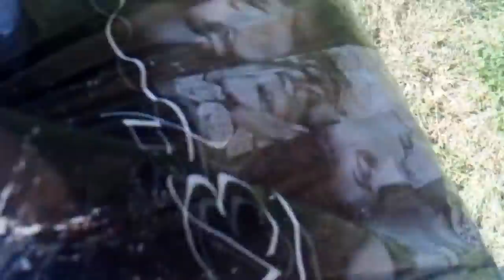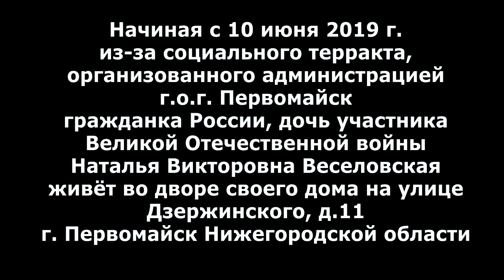Куда нас ведёт первомайская "банда патриотов" из "Единой России"